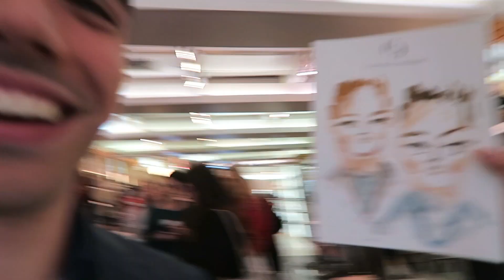A DAY IN THE LIFE WITH BEN BUTLER